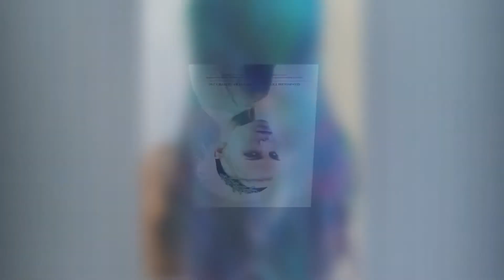Beautiful Holiday Hairstyles Ideas For New Years Eve 2017-2018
New Hairstyles that are perfect for New Year’s Eve

1. Braided updo for medium hair
2. Ombre  four party hair looks
3. Cool braids for short hair
4. Long bob with side braid  - easy new years eve hairstyle
5. Spiky pixie hairstyles
6. Low twisted chignon  Christmas hairstyle
7. Long blonde side braid christmas party hairstyles for long hair
8. Pretty  mohawk holiday hairstyles
9. Curly bob with side braid  Xmas hairstyles for curly hair
10. High textured ponytail for Christmas party
11. Textured middle bun - cutest hairstyles for a Christmas party
12. Messy updo with side bangs
13. Modernized retro updo using hair accessories for New Years
14. Greek style Christmas hairstyle
15. Two-tone New Years Eve hairstyle
16.  Great hair updos for Christmas
17. Ultra short asymmetric New Years Eve hairstyle